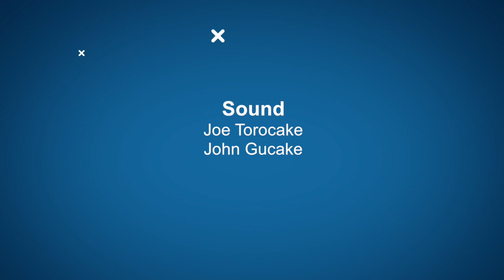On Point with Alisi Rabukawaqa Nacewa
Join us as On Point Host Ellen Whippy - Knight interviews a young Conservation Scientist and passionate advocate of climate change in Fiji and in the Region.